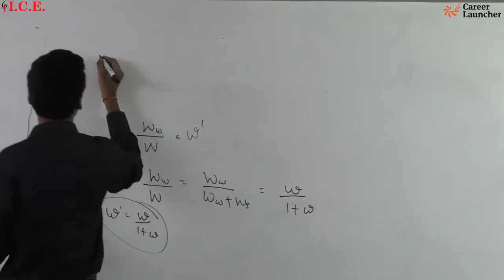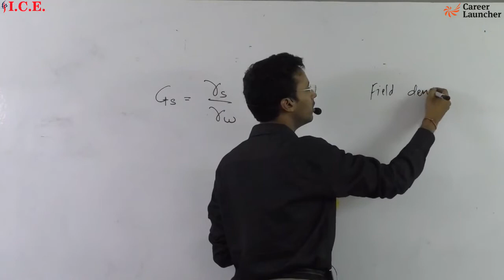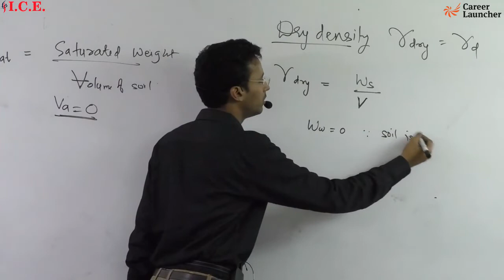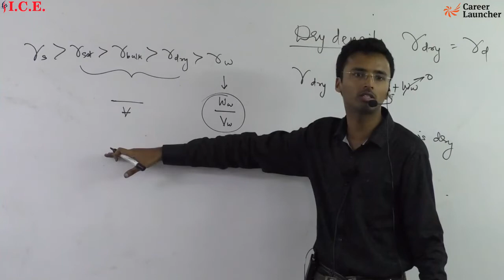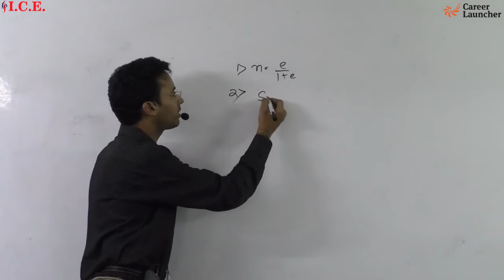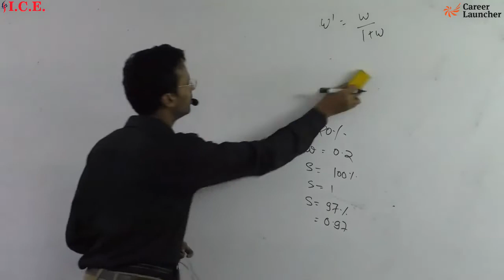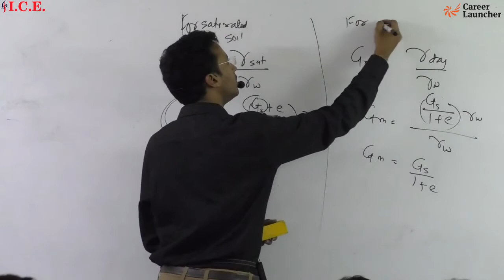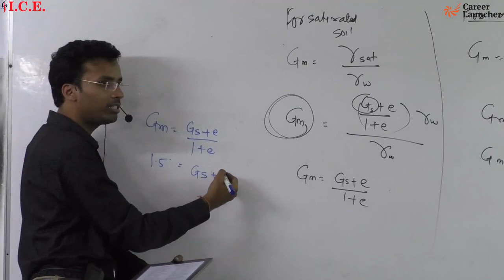Specific Gravity of soil & different type of density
Subject   -  Geo-tech Engineering
Topic   - Specific Gravity of soil & different type of density
Faculty  - Sanket Agrawal